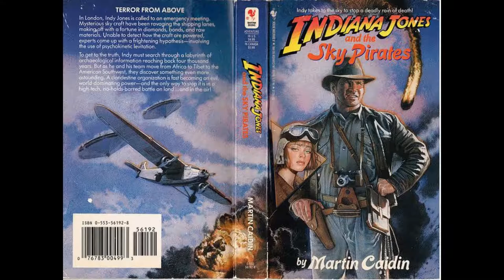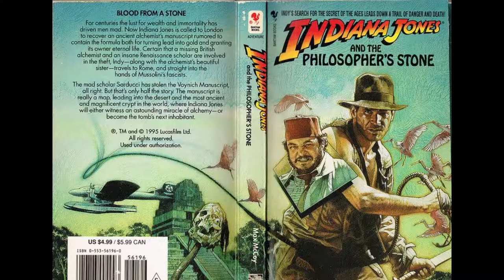Indiana Jones and the White Witch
In this episode I talk about Martin Caidin's Indiana Jones and the White Witch.